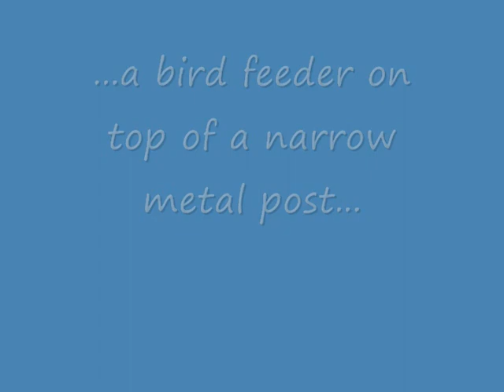Butter my Squirrel pole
Squirrels attempt to climb a pole.